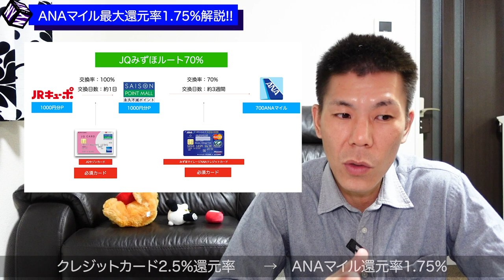【クレジットカード】年会費無料で出せる!!ANAマイル最大1.75%還元!! 6gram✖︎JQエポスゴールドカード組み合わせが最強かもしれない!?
6gramというmixiが発行している、バーチャールプリペイドカード とJQエポスゴールドカードを組み合わせで還元率2.5%！ANAマイルの還元率1.75%!!

今後、6gramはリアルカード発行を予定しているのでさらに利用域が広がる可能性大です。

リアルカードが発行されれば2020年11月現在、ANAマイル還元率がナンバー1となります。
今のうちにエポスカードを発行してJQエポスゴールドカードを発行して
いつでも利用できるようにしておきましょう!!

ちなみにJQエポスカードをそのまま発行することができますが、JQエポスゴールドカードは有料でも直接発行することできません。

ポイントサイトハピタスが初めての方はさらに2,000Pげっと！できますので最大13,000円分のポイントが獲得できます！
またエポスカード入会時に紹介コードをいれると500円分のポイントがもらえます。

✅ポイントサイトハピタス・ドッとマイル増量キャンペーン解説動画

✅6gram招待制度となっていますので、欲しい方はTwitterDMいただければお送りします。

✅エポスゴールドカードからJQエポスゴールドに切り替え可能なマルイの対応店舗

【目次】
00:00　今回の動画と組み合わせについて
00:35　6gramについて
03:05　JQエポス/JQエポスゴールドカードについて
04:05　ANAマイル1.75%還元方法
09:07　JQエポスゴールドカード がオススメの理由
12:15　これからJQエポスゴールドカードを発行する方はオススメ方法
13:39　ポイントサイト・ハピタス経由で最大13,500分のポイントがもらえる!

☑️使用機材